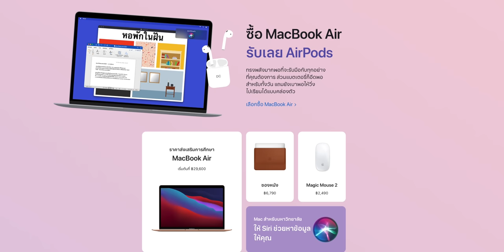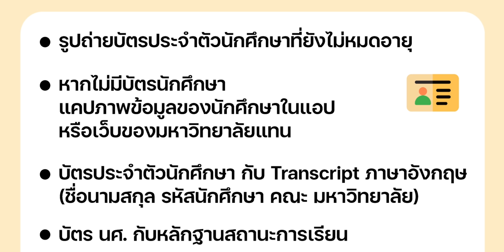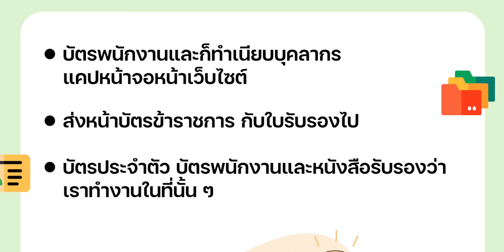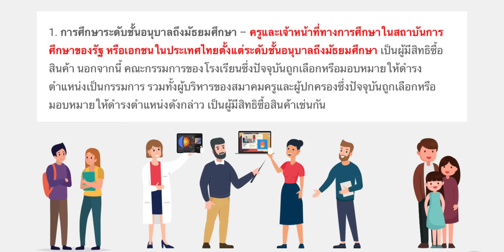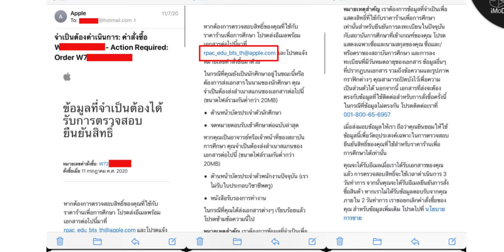ซื้อ iPad, Mac แถม AirPods โปรโมชัน Back to School 2021 ส่งหลักฐานอะไรบ้าง?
ซื้อ iPad, Mac รุ่นที่ร่วมรายการใน Back to School 2021 แถม AirPods 2 ผ่านออนไลน์ แล้ว ต้องเตรียมหลักฐานอะไรบ้าง แล้วนักศึกษายังไม่มีบัตรต้องใช้เอกสารอะไรอ้างอิง ในคลิปนี้มีคำตอบ
00:00 - Intro
00:53 - การเตรียมหลักฐานยืนยันสิทธิ์ Apple Back to School 2021
01:10 - สำหรับนักศึกษา
02:31 - สำหรับบุคลากรการศึกษา
03:32 - ตรวจสอบสิทธิ์นานไหม
04:17 - หากพบปัญหาอื่น ๆ ต้องติดต่อทางไหน
04:53 - ช่องทางการสั่งซื้อ

✅ สั่ง iPad, Mac ในโปร Back To School กับ Apple Store ต้องส่งเอกสารอะไรบ้างเพื่อยืนยันสิทธิ์
🔴 โปรมาแล้วซื้อ iPad, Mac แถม AirPods 2 กับ Apple Back to School 2021 ใครซื้อได้บ้าง ซื้อได้ที่ไหน
🔴 ซื้อ iPad, Mac ไม่เกิน 14 วัน จะได้ AirPods ฟรีไหม? ต้องทำอย่างไร?

เบอร์ติดต่อบริการหลังการขาย Apple
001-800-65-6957 (เบอร์ของคุณต้องโทรออกต่างประเทศไทย แต่เบอร์นี้โทรฟรี)
ช่วงเวลา จันทร์-ศุกร์ 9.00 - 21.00 และ เสาร์-อาทิตย์ 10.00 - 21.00 น.

สะดวกปลอดภัยห่างไกลโควิด จัดส่งถึงบ้านฟรี

ระยะเวลาโปรโมชัน ตั้งแต่ 16 ก.ค. - 27 ก.ย. 2564 นี้เท่านั้น